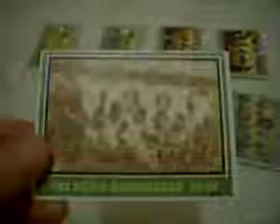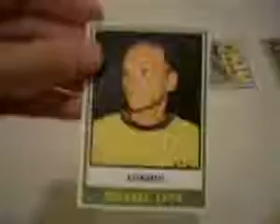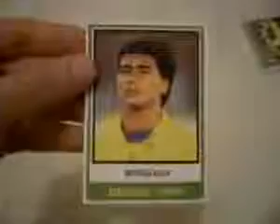82 Seleção Brasileira copa 82 #63